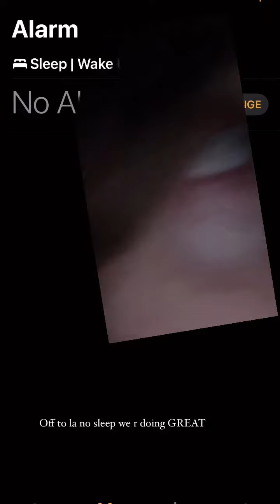DEAN LEWIS - October 31 2022